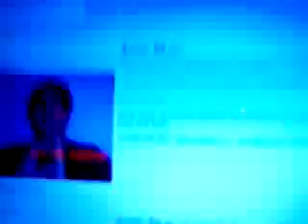BeerJerk & Cle Crank Yankers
Drunken BeerJerk & Cle hassle young anderton on the phone.